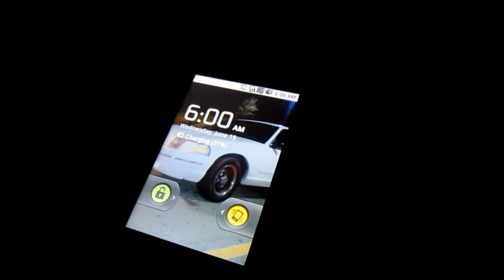Going to the movies 6-18-2013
Went to the Advanced Screening of "The Heat" also a look at my Saturday and a lil shopping!

chevysnfirst